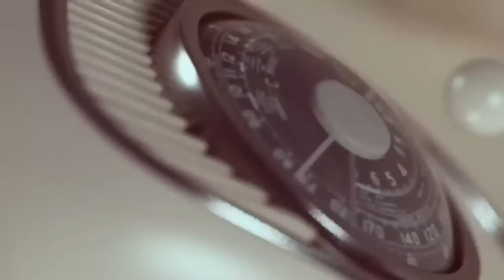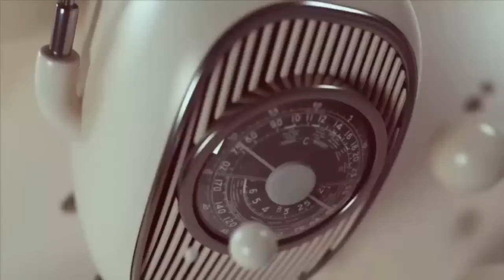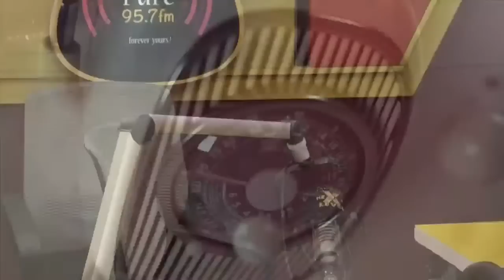This Show is super hot on Pure Fm. Alexis and Condemn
CONDEMN AND ALEXIS